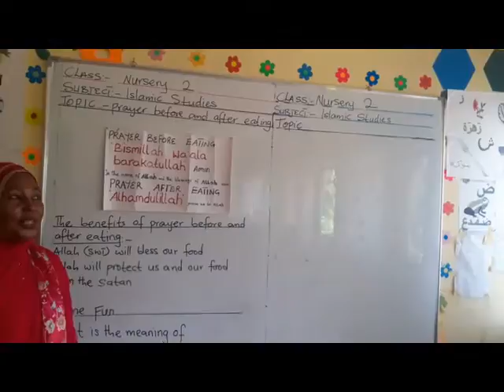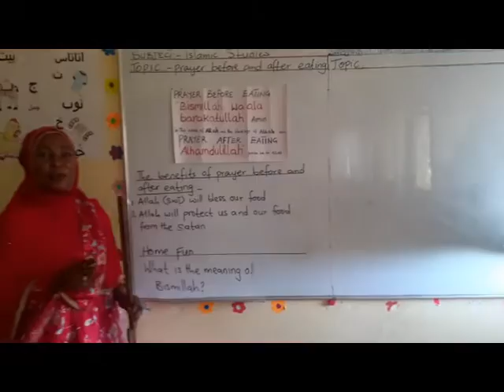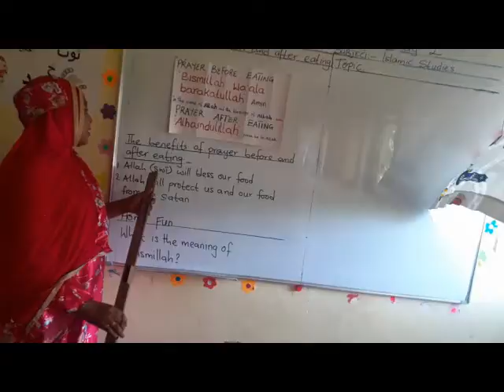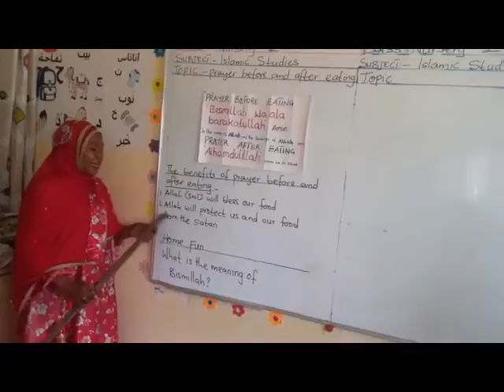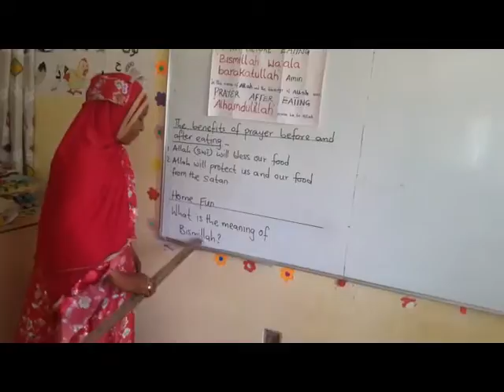Islamic Studies Nursery 2